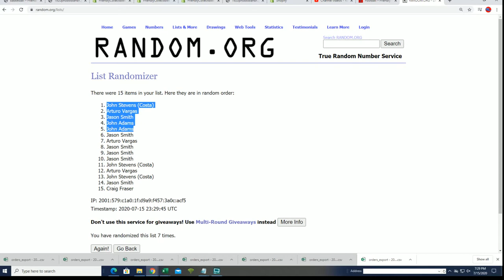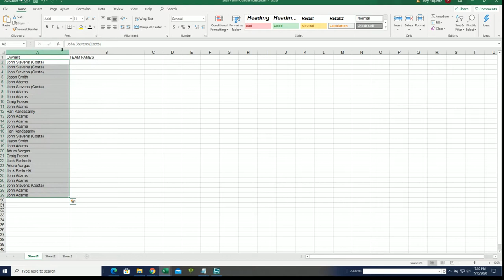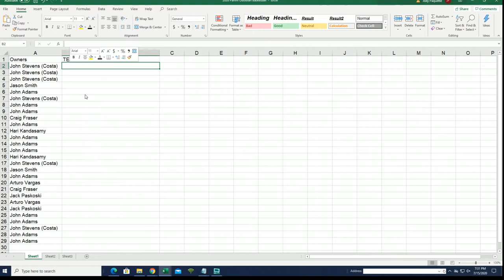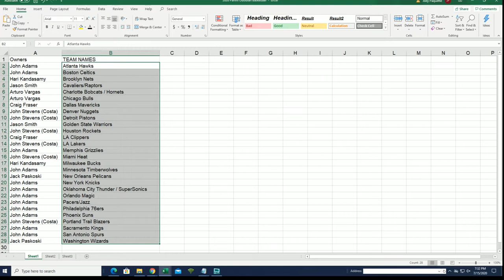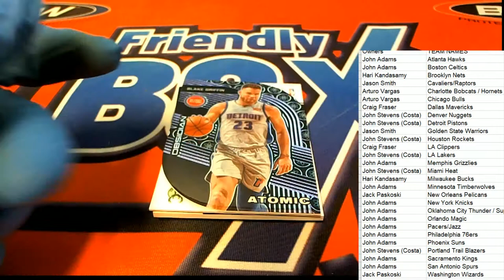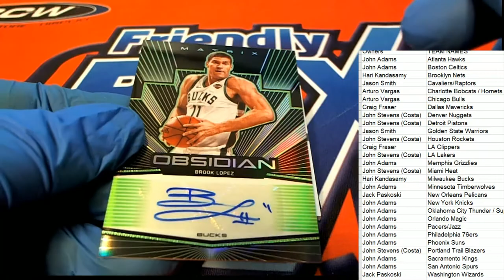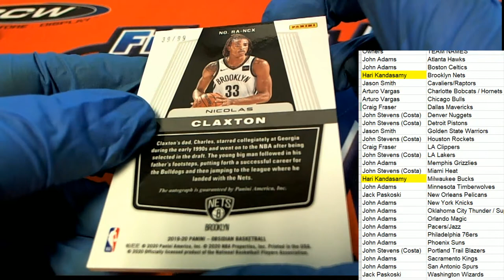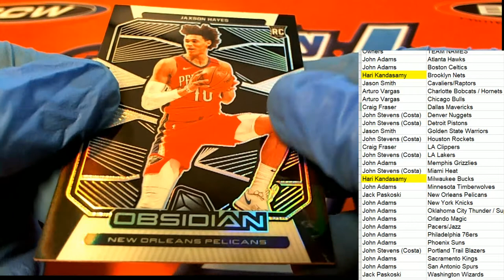2019 20 Panini Obsidian Basketball ID 20OBSIDBSK104